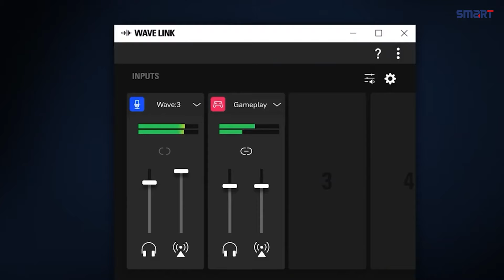Premium Microphone and Digital Mixing Solution | Corsair Elgato Wave 3 Microphone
Quality content requires excellent sound. You need a broadcast-grade microphone that plugs directly into your setup. Plus a mixer with effects to blend and sculpt audio like a pro. Meet Wave:3 your complete solution.

Elgato Wave:3 - Premium Studio Quality USB Condenser Microphone for Streaming, Podcast, Gaming, and Home Office, Free Mixer Software, Sound Effect Plugins, Anti-Distortion, Plug ’n Play, for Mac, PC

USB Condenser Microphone for Streaming, Podcast microphone, Home Office microphones, elgato microphone, excellent sound microphone, microphone price in Bangladesh,